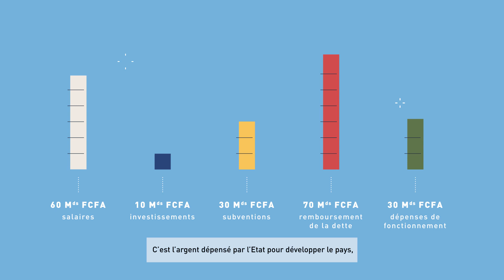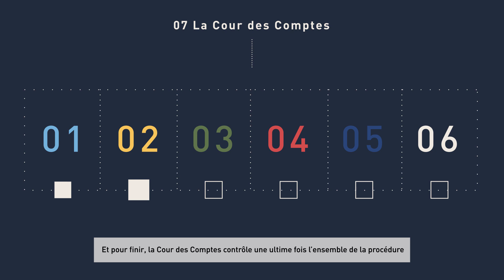TBSI RCA – Comprendre la dépense publique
Cette vidéo a été produite dans le cadre du projet TBSI-RCA. S’inscrivant dans le cadre des réformes engagées par l’Etat centrafricain pour assainir les finances publiques, le projet TBSI (Trésor-Budget-Système d’information) vise à accompagner les acteurs-clés des finances publiques dans le cycle de bonne gestion financière de l’Etat. Il est mis en oeuvre par Expertise France.